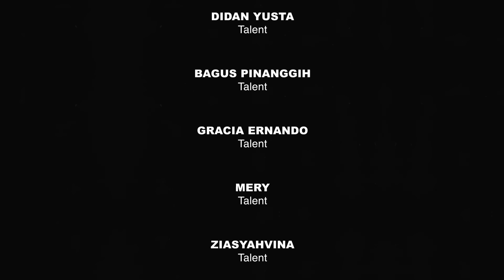CINTA PERTAMA! KISAH HUBUNGAN YG BERTAHAN KARENA SALING SETIA DENGAN CINTA PERTAMANYA...